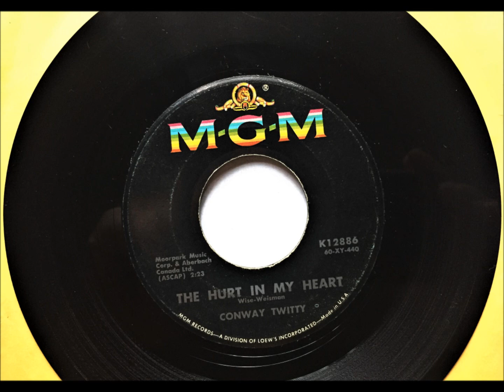The Hurt In My Heart , Conway Twitty , 1960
Written by Fred Wise and Ben Weisman. Released March 1960 as the b side to What Am I Living For (#26).